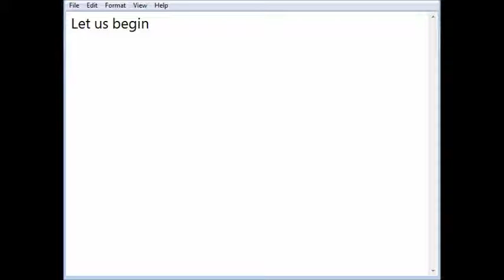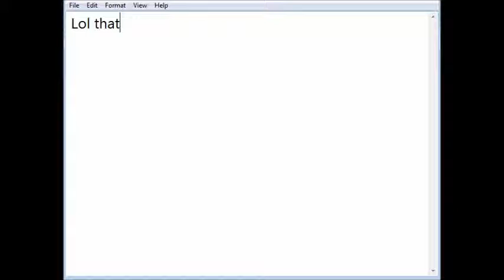Golf Solitaire (I fixed my volume yay!)